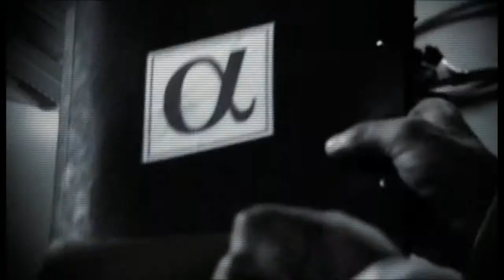Jitka Charvátová aka JI - Deep Connection (rmx Martin Hudák)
Zpěvačka Jitka Charvátová aka JI si na jaře odskočila od příprav na turné s Oceánem a pro letošní léto připravila další singl ze svého sólového elektropopového debutu Feed My Lion. Výběr nového singlu Deep Connection proběhl velmi spontánně a podstatnou roli při něm sehrál zavedený slovenský filmový producent a režisér Martin Hudák (společnost OREO), který je mimo jiné autorem úspěšného videoklipu Už Richarda Müllera. Martin Hudák koncem loňského roku Jitku Charvátovou oslovil a vybral si Deep Connection  jako titulní píseň pro film Projekt Alfa z televizní série Nesmrtelní. Skladbu poté ve spolupráci s producentem Arminem Effenbergerem a JI zremixoval a nyní stojí také za jeho vizuální podobou.
Projekt Alfa je natočený na motivy Stevensonova Podivuhodného případu dr. Jekylla a pana Hyda. Film je unikátní použitou technologií a je první svého druhu na Slovensku. Jeho režisérem je Karol Vosátko, který natáčel herce před modrou plochou, prostředí dostalo svoje kontury až později v postprodukci.